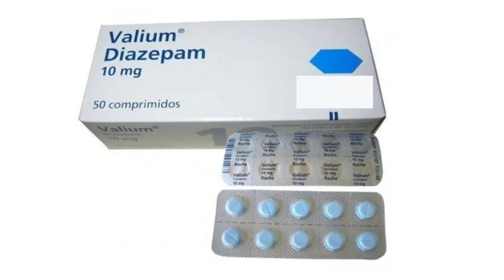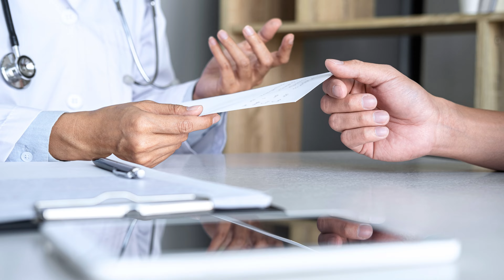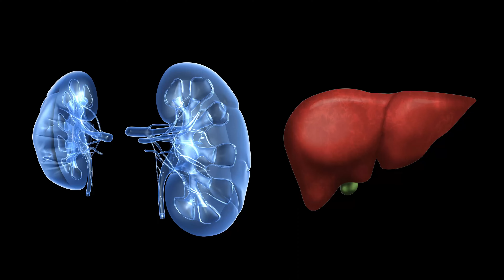Valium Tablet Uses in Hindi | Dosage, Benefits and Side Effects on Anxiety and Drinking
Valium 10 tablet khane se kya hota hai in Hindi. Valium is a prescription medicine for anxiety, alcohol withdrawal, restlessness, and other mental illnesses. Find out what is Valium, what are the different forms of valium available in the Market, how it works, and what are the benefits and side effects of the tablet in Hindi.

Composition:
Diazepam (10mg)

Chapters:
00:00 Basics
00:28 Uses
00:44 How it works?
02:04 When to use?
03:13 Uses
04:22 Side effects
05:33 Caution